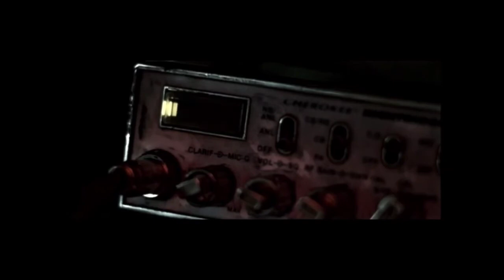Kordhell - Destroyer [1 HOUR]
Kordhell - Destroyer